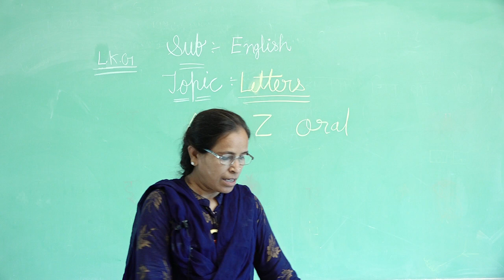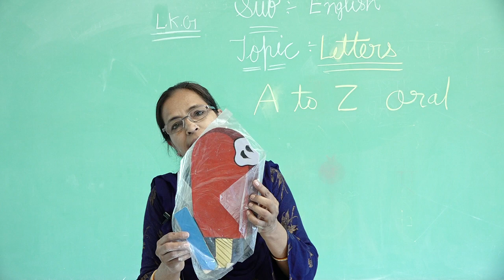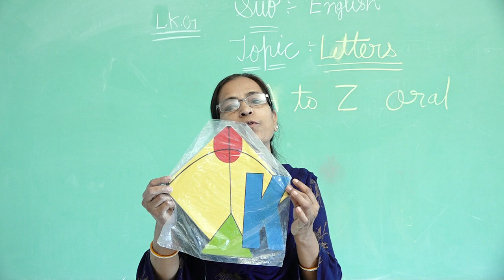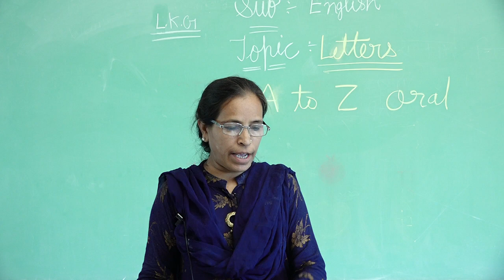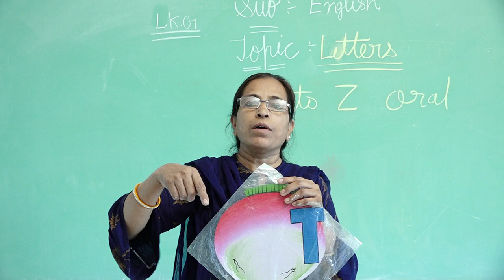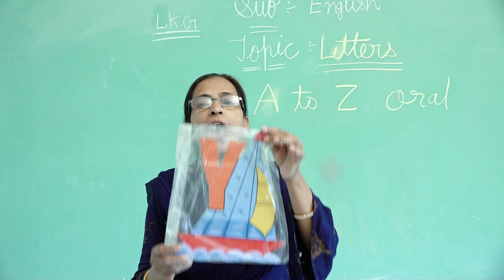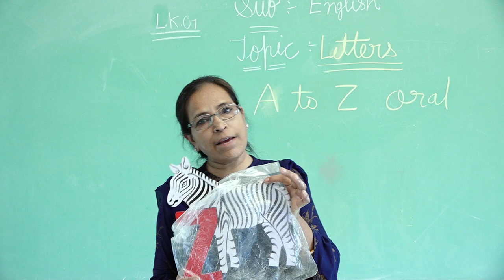LKG English EMS Topic Letters